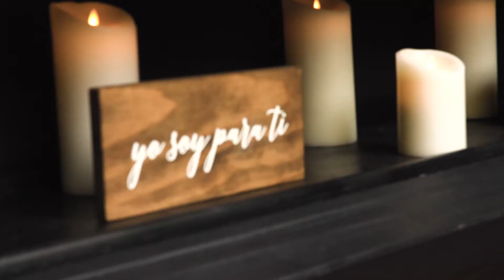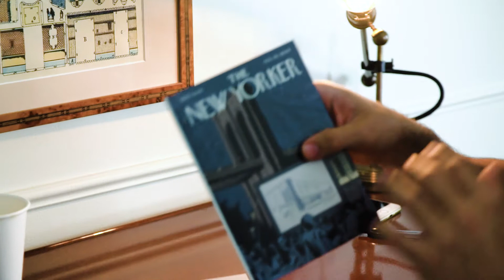GORGEOUS!! New York Wedding! (Alli + Gabe)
Here is the back story... I worked at Yelp for about a year and a half.. While working there my boss asked me what I was up to one weekend I said I was doing some video stuff... long story short.. she asked me to video her wedding.. then 2 other Yelp directors asked me to do the same...

I met All and Gabe at every single wedding. They were always ready to party and had a good time... so when I saw on instagram that Gabe proposed, I was itching to ask them to let me film. I decided to wait... no later than a month after the proposal I got an email from Alli lol...

This wedding was so much fun.. They were so easy to work with and let me get everything that I needed to create something they will cherish forever..

Thank you so much Alli and Gabe.. You guys have no idea how much it means to me when people not only like my work enough to reach out but even more so to actually hire me.. it is the most flattering feeling EVER!!

Special Thanks to Mischa @m_block for the drone footage. You're the bomb dot com.